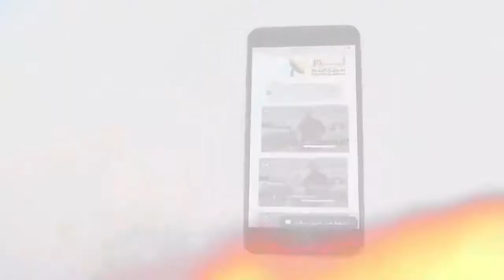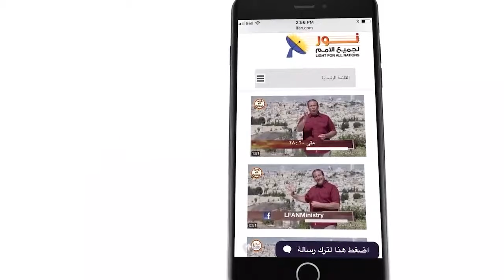453 الكتاب المقدس يدعونا أن نتشبه بيسوع المسيح